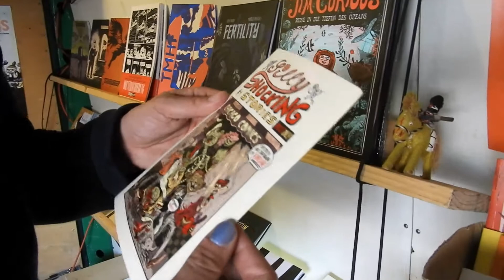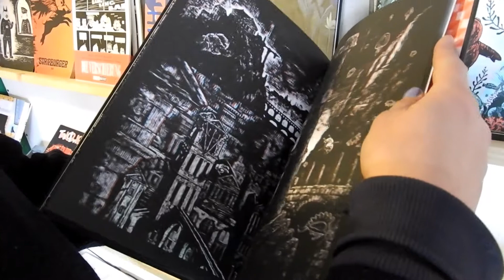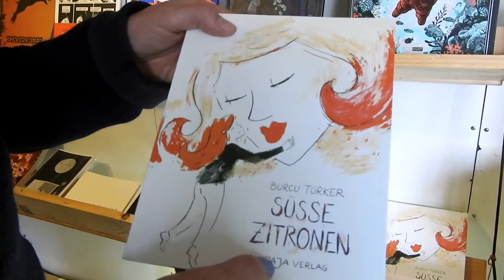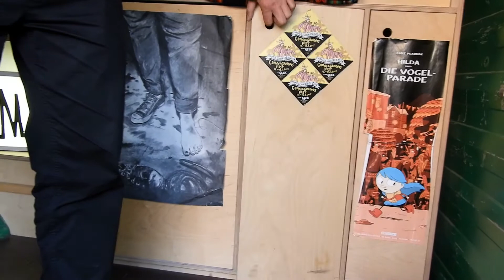The Comic Bus @ Fumetto 2017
Fabian of Hamburg, Germany taking his DER COMIC BUS everywhere to popularise mostly alternative comics. I interviewed him during the Fumetto International Comix Festival 2017 at Luzern, Switzerland.